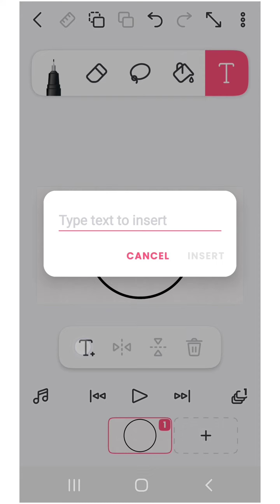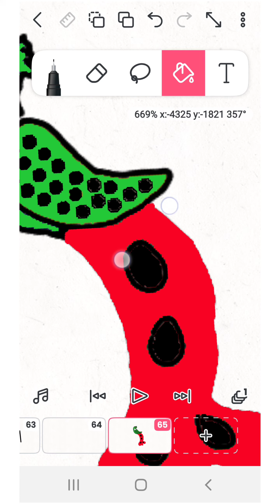Don't miss this amazing clock created with flepaclip